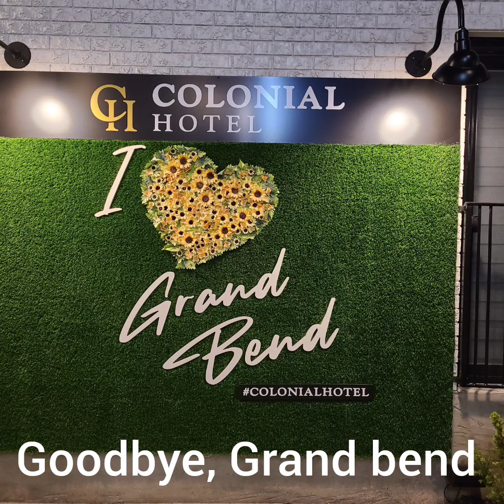003-Visit to Grand Bend Beach